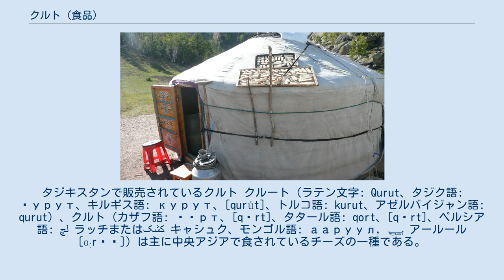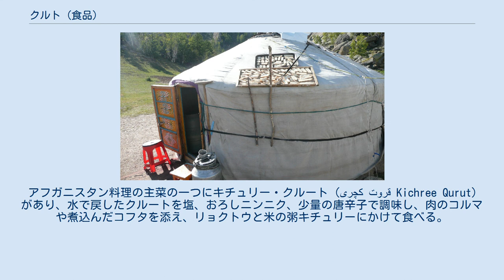クルト (食品)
タジキスタンで販売されているクルト クルート（ラテン文字: Qurut、タジク語: қурут、キルギス語: курут、[qurút]、トルコ語: kurut、アゼルバイジャン語: qurut）、クルト (カザフ語: құрт、[qʊrt]、タタール語: qort、[qʊrt]、ペルシア語: لچ‎ ラッチまたはکشک キャシュク、モンゴル語: ааруул, ᠠᠭᠠᠷᠤᠤᠯ アールール [ɑːrʊɮ]）は主に中央アジアで食されているチーズの一種である。
 クルトはスズマやタラグなどと呼ばれる脱水したサワーミルクやヨーグルトをさらに乾燥させて作る。
クルトの形は球状に丸めたものや短冊型にしたもの、塊に整形したものなど様々である。
時に塩を加えることも有り、中国内の内モンゴル自治区では味と香りをつけてキャンディとして配布されることもある。
 イランでは、サワーミルクを撹拌してバターを取り出した後に残ったドゥーグ（バターミルク）をさらに撹拌し、固形分を乾燥させたものがキャシュクであり、さらに残ったホエーを高温で煮詰めた黒っぽいチーズをガレ・グルートまたはキャラ・コーリート（قره‌قروت、「黒いクルト」）と呼び、スープや魚料理、ソースに加えて利用する。
 クルトはテュルク諸語において乾燥を意味する単語である。
 ゲルの屋根でアールールを日干しにする クルトはそのまま食べるが、調理して食べることもあり、例としては、水で戻してヨーグルト状にして食べる。
アゼルバイジャン西部地域では、クルトを手で水に溶かして使用することが多く、アゼルバイジャンのラザニアタイプの伝統料理であるホンゴル（xəngəl）にも使用される。
水で戻したクルトはタジキスタン、アフガニスタン、イランで見られるペルシア系の伝統料理クルターブの重要な素材となる。
 キャシュクを利用したイラン料理には、キャシュコ・バーデンジャーン・クービーデ（کشک بادنجان کوبیده、ナスと水で戻したキャシュクのペースト）やキャシュケ・バーデンジャーン（کشک بادنجان、油で焼いたナスとキャシュクのソースのキャセロール）などがある。
 アフガニスタン料理の主菜の一つにキチュリー・クルート（کچری قروت Kichree Qurut）があり、水で戻したクルートを塩、おろしニンニク、少量の唐辛子で調味し、肉のコルマや煮込んだコフタを添え、リョクトウと米の粥キチュリーにかけて食べる。
また、水で戻したクルートにニンニク、塩、コショウを加えて煮立てたものをクルーティー（قروتی）と呼び、乾燥したミントをふりかけてナーンにつけて食べる。